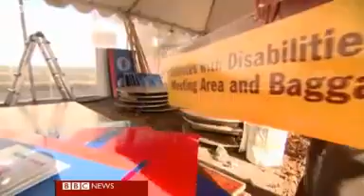Storm Sandy Frustration at NYs slow pace of recovery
Nearly a million people in New York state remain without power after Storm Sandy, as frustration grows over the slow pace of recovery.

Power returned to large parts of Manhattan on Saturday, but on Staten Island people were still struggling without electricity and with a huge shortage of fuel.

The city's marathon, which was due to take place on Sunday, has been cancelled.

At least 106 deaths have been blamed on Sandy in the US, 40 of them in New York City.

Alastair Leithead reports.
Video by: BBC News